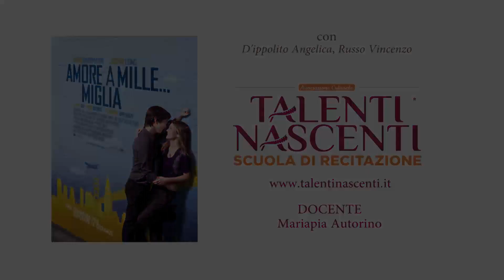AMORE A MILLE...MIGLIA - Saggio Cinematografico 2018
Interpretano D'Ippolito Angelica, Russo Vincenzo
Docente: Mariapia Autorino